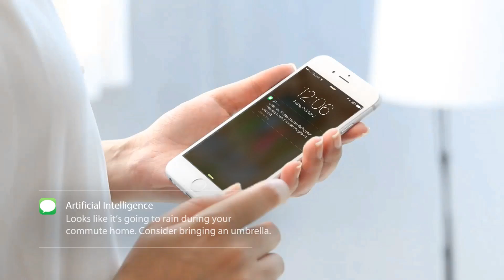Introducing Motion AI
- Motion AI gives developers the building blocks to create complex robots with ease.